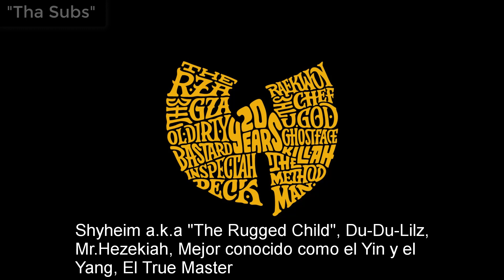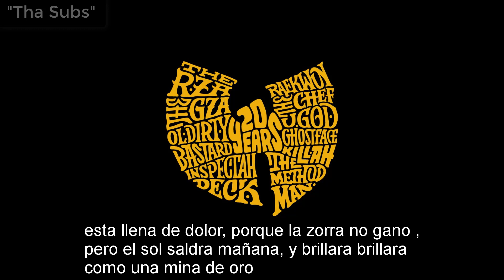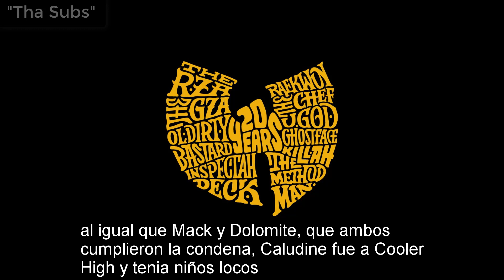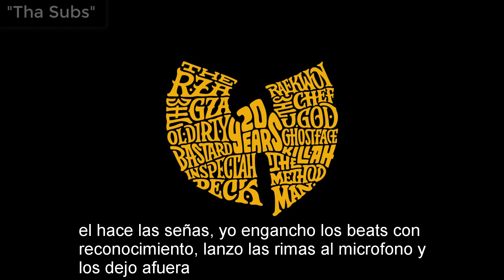Wu Tang Clan : Clan In Da Front - Subtitulada Español - HQ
La cancion puede tener varios errores , Soy nuevo en esto, Cualquier recomendacion en los comentarios, Leo todo!

Subida por Tha Subs. La cancion no es de mi pertenencia.
Solo la subtitulo y tampoco tengo intenciones de lucrar.